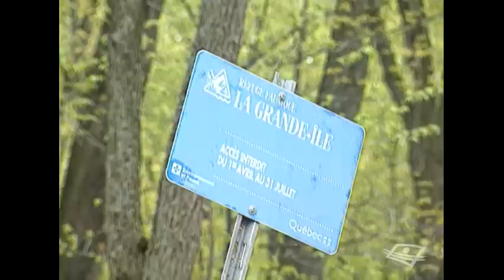1950 : L'Archipel du Lac Saint-Pierre, îles en péril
L'aménagement de la voie maritime, dont la construction de cinq barrages afin de dévier le courant naturel du fleuve vers la voie navigable, a provoqué l'érosion sévère des rives du lac et met en péril les îles. La série historique Attendez que je vous raconte a été présentée à Télé-Québec de 1998 à 2000. Des historiens et des conteurs ont partagé le récit d'événements marquants et de personnages importants de leur région.

Partenaires : BAnQ, M. Henri Letendre (photo) et M. Luc Lamoureux / Canal Vox

Pour suivre les activités de Télé-Québec en Mauricie, au Centre-du-Québec et dans Lanaudière visitez notre page Facebook